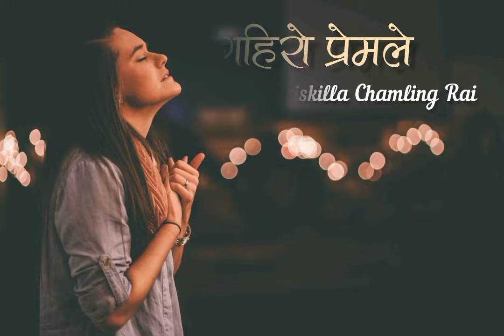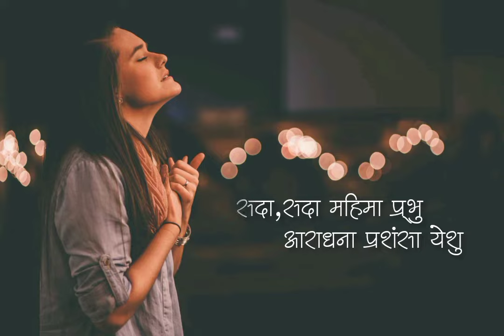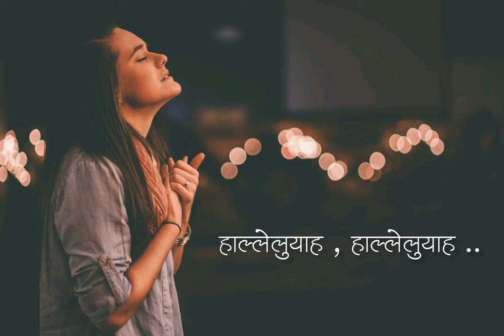Gahiro Prem Le | गहिरो प्रेमले | Priskilla Chamling Rai | Nepali Christian Worship Song | Lyrics